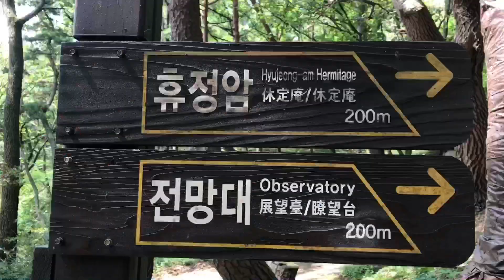Mandeok Mountain + Cable car (Hiking mode)